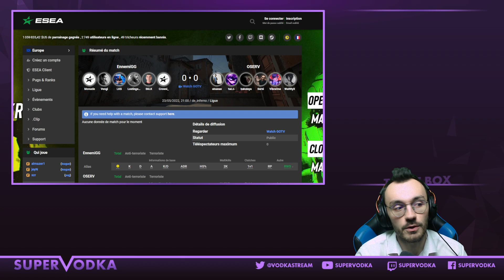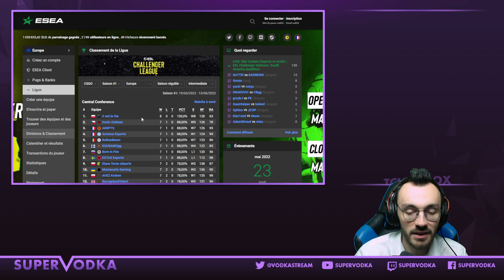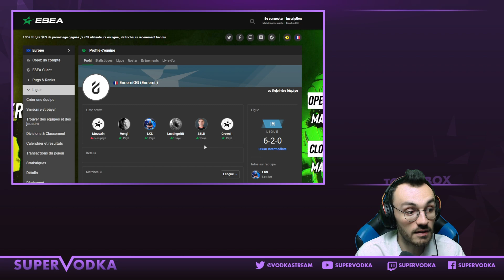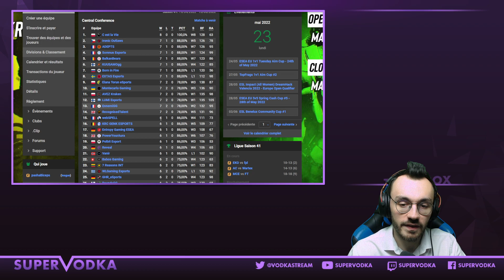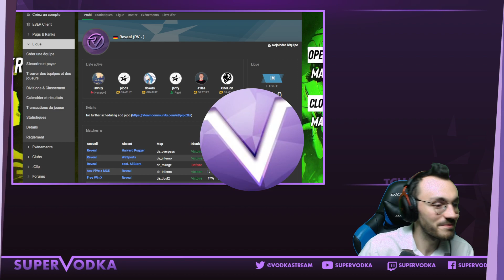Temps fort : 🔴 (FR) EnnemiGG vs (FR) OSERV - ESEA Intermediate S 41